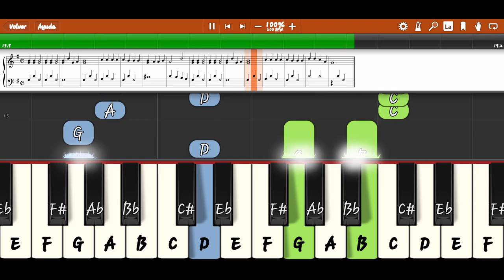Jingle Bells - Piano Tutorial Easy - Synthesia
Artist: James Lord Pierpont